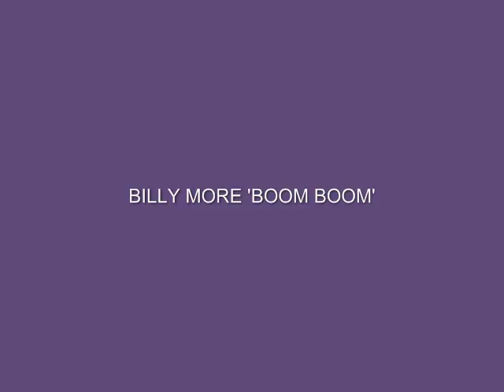DANCE 2000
CLAUDIO LANCINI
BILLY MORE
NEVADA
FUNNY
MABEL